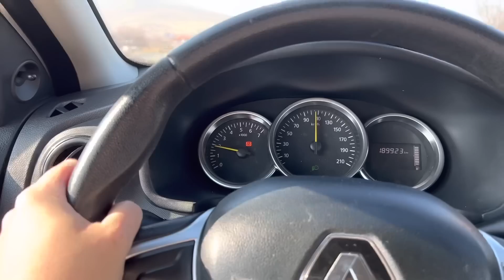🇹🇷CANIM MEMLEKETİM☺️ELTİCANIMIN ELLERİNDEN KAHVALTI VE KÖMBE✅SANKİ AĞIZIM YAMULDU😩BYE BYE ALMANYA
MERHABA BEN GELDIM🥰
GÜNLÜK VLOG🏡

🌹BENI IZLEYIP IZLEMEYENLERDENDE ALLAH RAGIZI OLSUN🥰🥰🌹

🎥VİDEOMU BASTAN SONA KADAR IZLERSENIZ COK SEVINIRIM 🤗SiMDiKDEN TEŞEKKÜR EDERİM😊🌹🥰 İYİ SEYİRLER DİLERİM📺